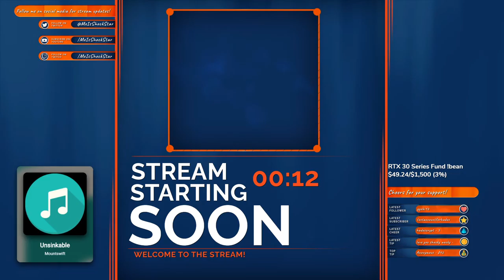New Ep, New Expansion - Final Fantasy XIV Online - Ep.14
Spark up that like button!!!

Extend the description!

I'm also at these places!!!